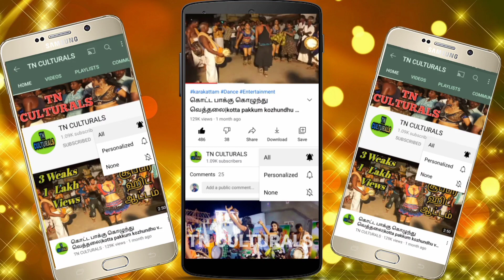கஞ்சா பூ கண்ணால விருமன் பாடல் Kanjapove kannala Revathi Veeramani Karakattam Dance South Indian girl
Kanjapove kannala Revathi Veeramani Karakattam Dance
Karakattam
Thappattam
அனைவருக்கும் வணக்கம்..